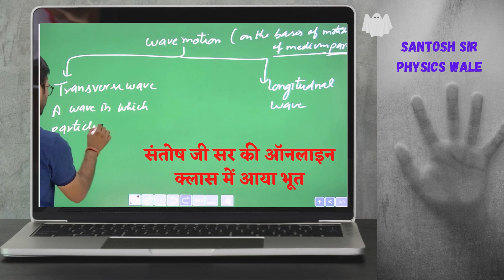Physics की Online class me aya live भूत | कमज़ोर दिल वाले कृपया न देखे